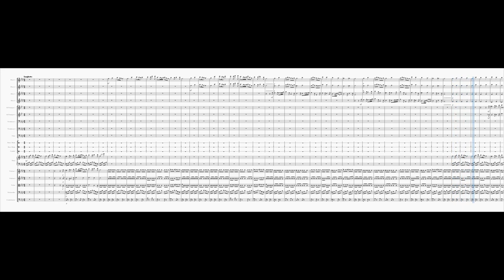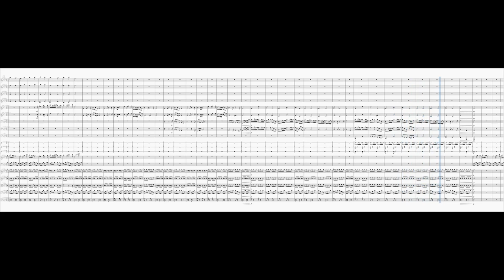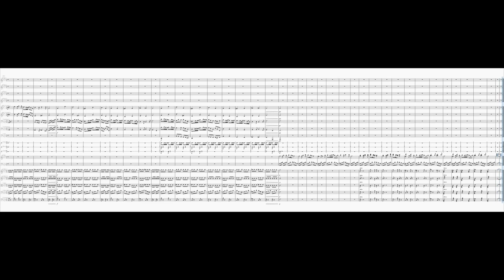Lullaby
Inspired by the song "Lullabye" from Arknights EP